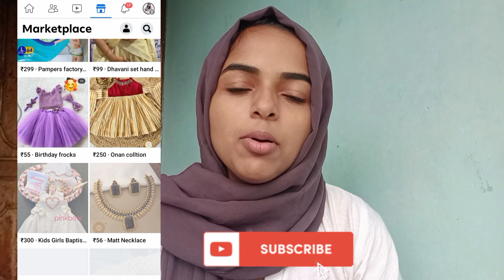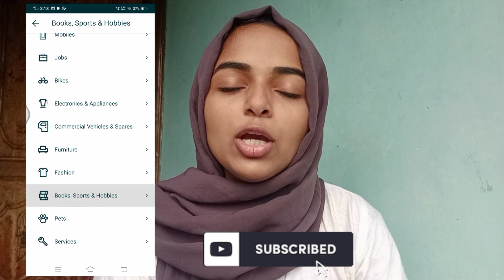ഈ 2️⃣Appകൾ ഉണ്ടെങ്കിൽ നിങ്ങൾക്കും ഓർഡർസ് കിട്ടും 👍🏻😃|| two apps for increasing orders😱||fiza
❤️ABOUT: My name is fiza, live in ernakulam.i am a mother,and also a crafter.so mostly i will do craft related videos,vlogs, skin care, makeup tutorial, hijab styles, family vlogs and beauty related videos.subscribe to my channel if you like to get notification whenever i upload a new video!.